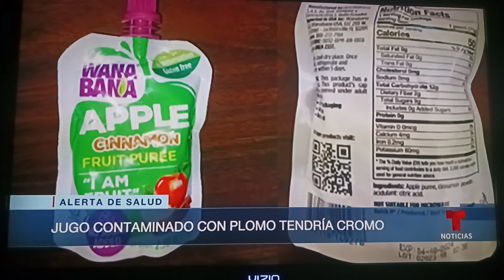Johana Suárez Sexy Legs Pink Outfit Live Host Noticias Telemundo En LA Noches